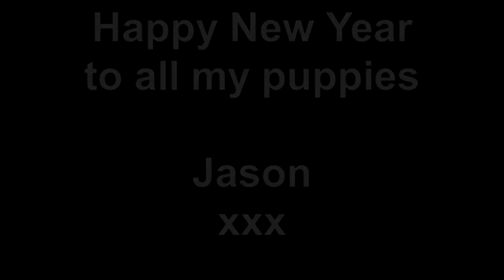Otis + Jason Flatcoats in the snow Christmas 2010